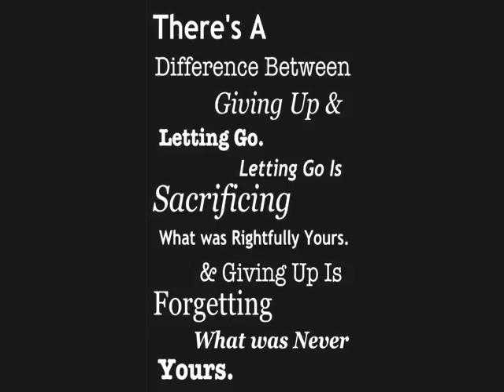emotinal soul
Famousbeatz Produxtion. lol